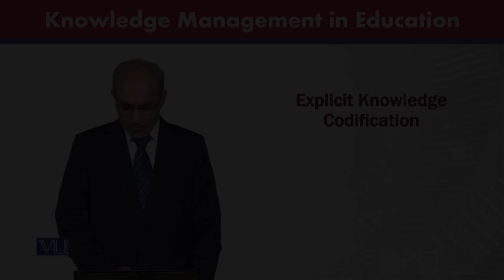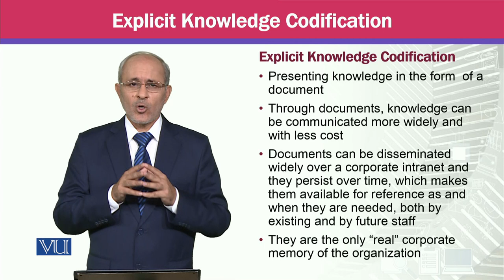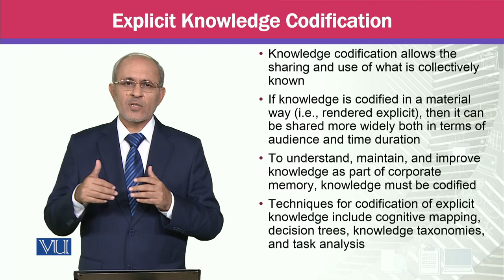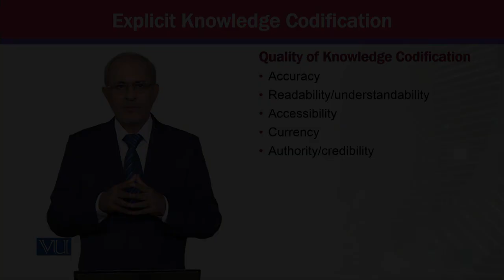Explicit Knowledge Codification | Knowledge Management | MGTE630_Topic053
Topic053 - Explicit Knowledge Codification,
By Prof Dr. Khalid Mahmood